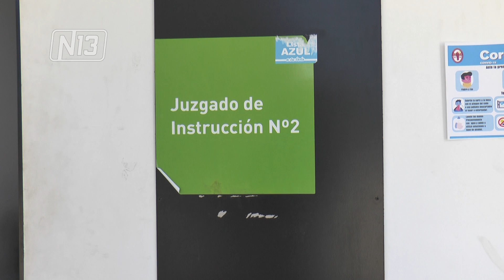EL ABOGADO DETENIDO QUEDÓ LIBRE ESTE JUEVES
Y luego de pasar por el juzgado, el abogado Fabio Gil, fue liberado. Mantuvo su versión que no hubo razones para ser detenido. Desconoció a las otras personas que estaban con él.